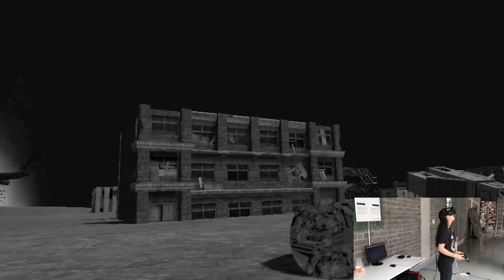Back to Sea--Trailer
This project expresses a profound concern of the catastrophic damage that the sea reclamation does to the natural environment. In our project, we bring the audience to an abandoned seaside construction site simulated with Virtual Reality technology and let them destroy the arti cial architecture with the virtual axes that can be used with the physical controllers. As
the user attempts to make the chaotic construction site to disappear, the sealevel starts to recover and the original landscape emerges. During the intriguing reversal of the sea reclamation process, the audience is able to experience the pleasure of preserving the natural beauty.

by Yichao Shen, Tianyue(Sophia) Su, Jiamei(May) Niu
Students from Technoetic Arts in Roy Ascott Studio at Shanghai Institute of Visual Arts

Supervised by Mujin & Yiyi Shao